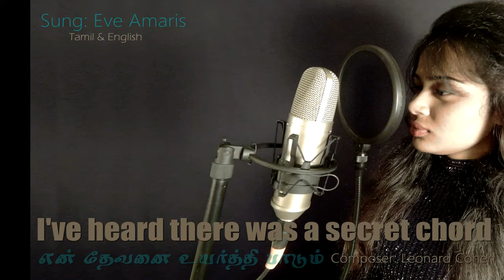I heard there was a secret chord | Cover | Eve Amaris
Song composer: Leonard Cohen
Sung: Eve Amaris (Tamil and English)
Translated by Issac Paul.
1).
என் தேவனை உயர்த்தி பாடும்
பாடலின் ரகசியம் அறிந்தவன் தாவீது ராஜா
தாவீதை போல பாடுவேன்
மகிழ்ந்து பாடி போற்றுவேன்
துதிப்பேன் உயர்த்தி அல்லேலூயா
 ஆல்லேலூயா ஆல்லேலூயா
 ஆல்லேலூயா ஆல்லேலூயா

2).
I did my best, it wasn't much(G)
I couldn't feel, so I tried to touch
I've told the truth,
I didn't come to fool ya

Hallelujah Hallelujah
Hallelujah Hallelujah

3).
நன்மை செய்ய ஓடினேன், முயற்சிகள் பல நாடினேன்
உம் வார்த்தையை சொல்வேன் உலகெங்கும்,
தேவைகள் நிறைந்தாலும் தேவன் முன்பு நிற்பேன்
சொல்வேன் உயர்த்தி அல்லேலூயா
  ஆல்லேலூயா ஆல்லேலூயா
  ஆல்லேலூயா ஆல்லேலூயா
  ஆல்லேலூயா ஆல்லேலூயா
  ஆல்லேலூயா ஆல்லேலூயா